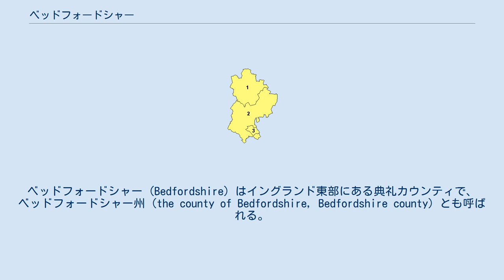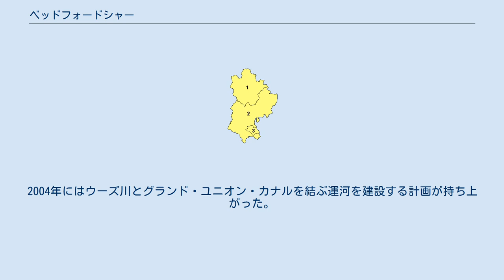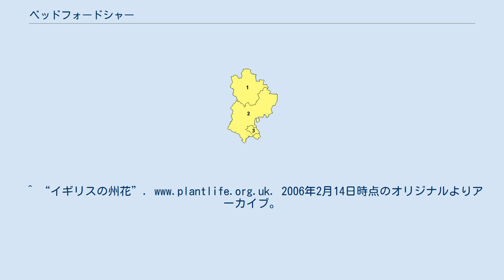ベッドフォードシャー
イースト・オブ・イングランド
ベッドフォードシャー (Bedfordshire) はイングランド東部にある典礼カウンティで、ベッドフォードシャー州 (the county of Bedfordshire, Bedfordshire county) とも呼ばれる。
中心地はベッドフォード。
ケンブリッジシャー、ノーサンプトンシャー、バッキンガムシャー、ハートフォードシャーに接している。
最高点はダンステーブル・ダウンズ付近の243メートル (797フィート)。
標語は"Constant Be"。
 ケンスワースは1897年までハートフォードシャーに属していた。
 植物保護団体であるプラントライフは、2002年にミツバチランを州の花に選んでいる。
 その名称がはじめて記録に現れるのは1011年のBedanfordscirで、「川の交わる所」 (Beda's ford) を意味する。
 歴史的には9つの村落により構成される。
バートフォード、ビッグルズウェイド、クリフトン、フリット、マンズヘッド、レッドバーンストーク、ストッデン、ウィリー、ウィクサムトリおよびバラ・オブ・ベッドフォードである。
ルートンは1997年までベッドフォードシャーの一部であったが、独立した単一自治体となった。
歴史的な州においてはいまだベッドフォードシャーの一部であり、一人の州長官により代表される。
この記事では特記がない限りルートンを含めた歴史的な州としてのベッドフォードシャーについて説明する。
 ベッドフォードシャーの南端部は、チルターンヒルズで知られる白亜の尾根になっている。
その他の地域は、グレートアウズ川と支流の流れ出る広大な流域になっている。
 ベッドフォードシャーの岩石は、殆どがジュラ紀と白亜紀の粘土と砂岩で、一部石灰岩がある。
ここの粘土はフレットンでレンガ造りに使われている。
白亜が氷河に侵食され、硬い燧石の塊が砂利として除かれ、現在プライオリ州立公園、ウィボストン、フェルマーシャムで湖になっている採掘場で嘗て商業利用されていた。
 主な終着駅はないが、ベッドフォードシャーはロンドンからイングランドの内陸部と北部を結ぶ主要な輸送路が多く走っている。
 3つの主要鉄道路線がベッドフォードシャーを通過している。
 支線区としては、ベッドフォードとバッキンガムシャーのミルトン・キーンズとを結んぶマーストン・ヴェール線が存在し、ロンドン・ノースウェスタン・レールウェイによって運行されている。
 グレート・ウーズ川によりベッドフォードシャーとフェンランドが水運で結ばれている。
2004年にはウーズ川とグランド・ユニオン・カナルを結ぶ運河を建設する計画が持ち上がった。
 ロンドン・ルートン空港では国内、ヨーロッパ、北アフリカへの路線が格安航空会社によって運航されている。
^ “イギリスの州花”. 2006年2月14日時点のオリジナルよりアーカイブ。
2020年2月12日閲覧。